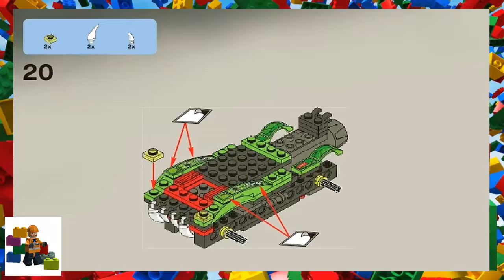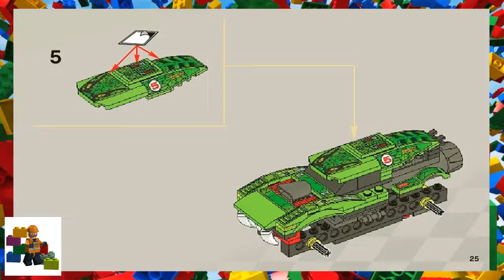LEGO instructions - Racers - 8231 - Vicious Viper